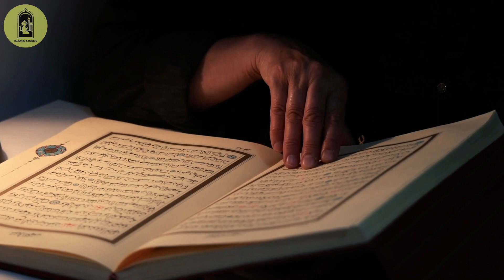yahoodi kon hain | yahoodi history in urdu | yahoodi kaun hain ? | islamic stories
In Islamic history and scripture, Jews are acknowledged as "People of the Book," alongside Christians, with the Quran recognizing their shared Abrahamic lineage. The Quran extensively recounts narratives of Jewish prophets, emphasizing commonalities in monotheistic beliefs. The historic relationship between Muslims and Jews has been multifaceted, with periods of cooperation and tension. The Quranic narrative portrays the early Jews as recipients of divine guidance but also highlights instances of disobedience. The evolution of Jewish history, as depicted in Islamic texts, encompasses prophetic guidance, cultural developments, and the challenges faced by the community. Overall, the Quran underscores the interconnectedness of the Abrahamic faiths while recognizing the distinct paths each community has taken over time.